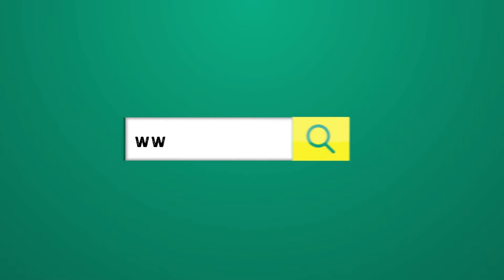Joel Montañez - My Story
We're thankful for Joel! Check out the story of his career path at Four Seasons Produce.